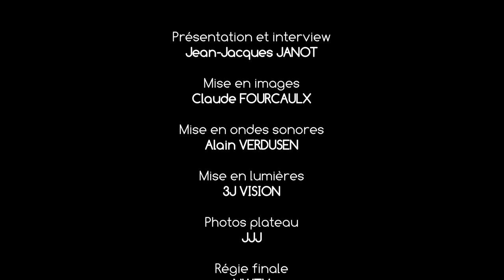FMR Part Music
Captation du concert donné en direct sur le plateau de NANCY-WEBTV par le groupe FMR, dimanche 26 mars 2023 à 15h30, dans le cadre de l'émission THE BEAT GOES ON présentée par Jean-Jacques JANOT. Le répertoire est principalement constitué de reprises seventies françaises et internationales : Pink Floyd, Eric Clapton, Alain Bashung, Beatles, Francis Cabrel, ZZ Top, Rolling Stones, T Rex...